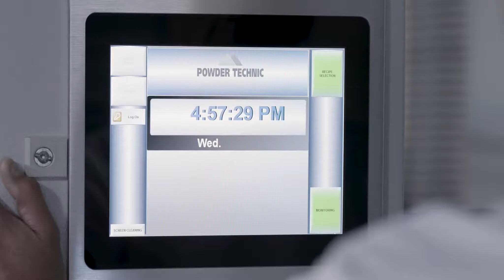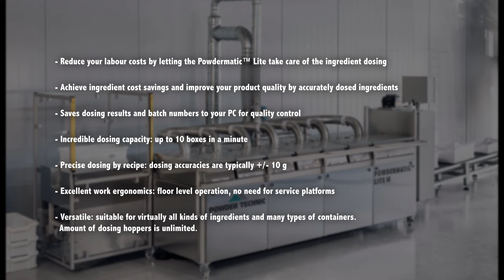Powder Technic Powdermatic Lite M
The Powdermatic™ Lite M is the market's fastest automatic dosing equipment for the precise, dust-free and uncontaminated dosing of micro ingredients by recipe to collector boxes. By a press of a button, the Powdermatic™ unit doses a mixture of micro ingredients according to a recipe to a collector boxes. This solution is especially suitable for artisan and industrial  bakeries that dose ingredients manually or to food factories, where ingredient collector boxes are used in more than one mixer